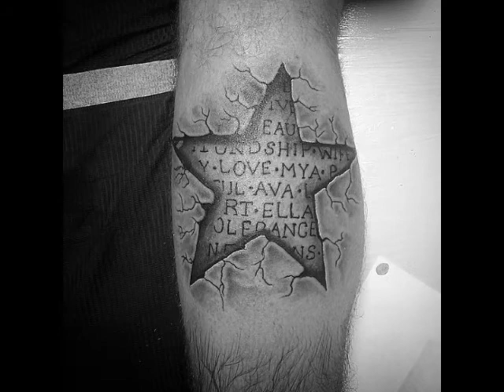Best 3D Star Tattoo Design Ideas For Men,Cool Ink Design Ideas, Star Tattoo Designs For Men #4